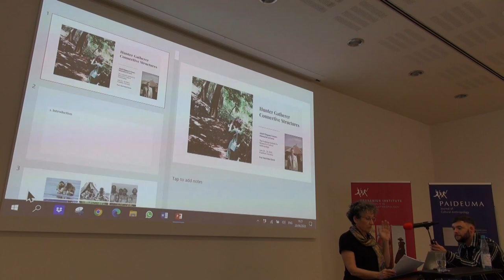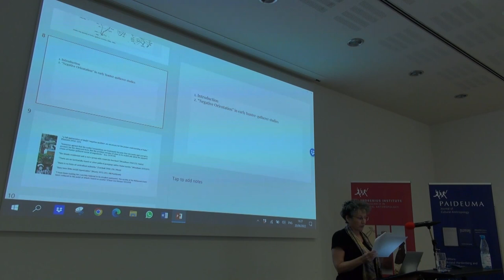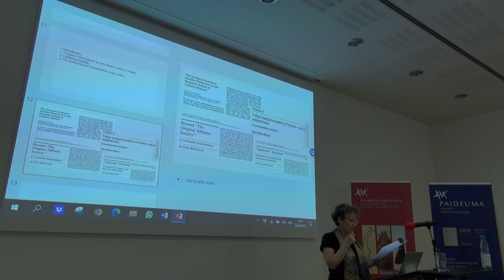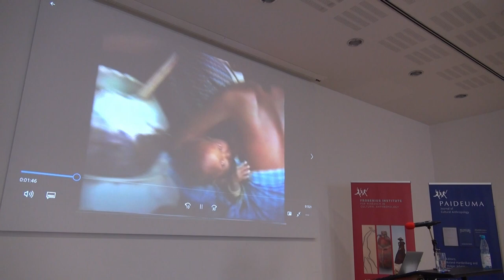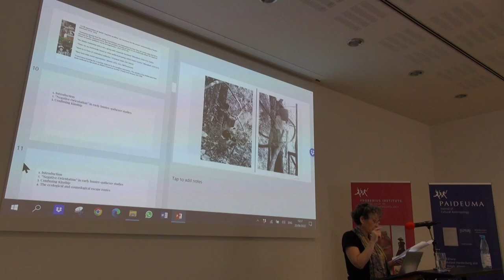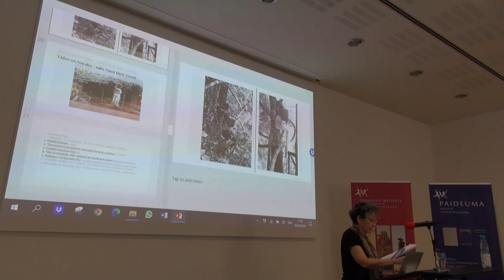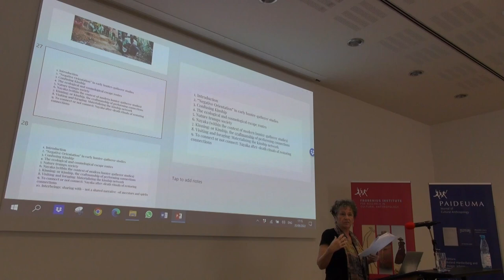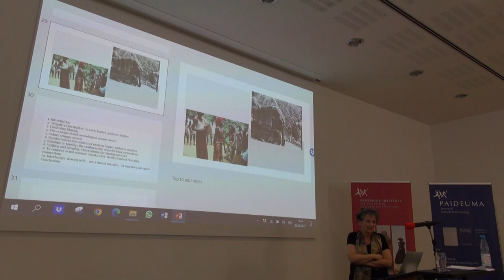Connectivity: Insights from Hunter-Gatherer Cultures (3/4) Nurit Bird-David - Jensen Vorlesung 2022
For centuries, scientiﬁc and popular fascination with human sociality has looked to hunter-gatherer cultures for perspective. The approaches have changed over time in response to contemporary concerns and conceptual resources that affect not only what we learn from these cultures, but also what we learn about them.In recent decades, the study of hunter-gatherer cultures has still been dominated by industrial society's concerns and life experiences, and by the story we have constructed of modern society.In this series of lectures, I broach the idea that digitally-based sociality presents new issues and conceptual resources related to connectivity, providing a fresh perspec-tive on hunter-gatherer cultures and on our own changing times.

Seit Jahrhunderten ist die Faszination der Wissenschaft und der Öffentlichkeit für die menschliche Sozialität von den Kulturen der Jäger und Sammler ausgegangen. Die Ansätze haben sich im Laufe der Zeit als Reaktion auf zeitgenössische Anliegen und konzeptionelle Ressourcen verändert, die nicht nur beeinflussen, was wir von diesen Kulturen lernen, sondern auch, was wir über sie lernen.In den letzten Jahrzehnten wurde das Studium der Jäger- und Sammlerkulturen immer noch von den Anliegen und Lebenserfahrungen der Industriegesellschaft und von der Geschichte, die wir von der modernen Gesellschaft konstruiert haben, dominiert.In dieser Vortragsreihe möchte ich den Gedanken aufgreifen, dass die digital basierte Sozialität neue Fragen und konzeptionelle Ressourcen in Bezug auf Konnektivität aufwirft, die eine neue Perspektive auf die Kulturen der Jäger und Sammler und auf unsere eigene sich verändernde Zeit eröffnen.